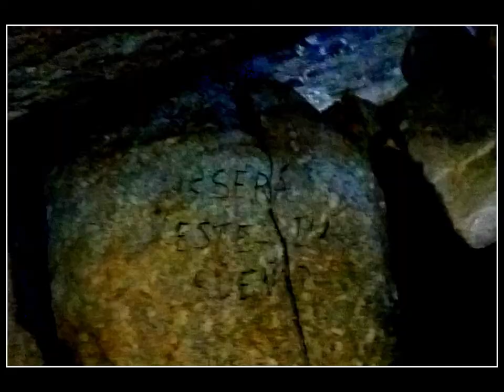Canales Oscuras Zarco Almanzor